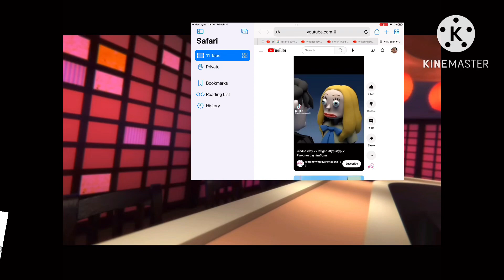Speedy lever add round 80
Season 1 Speedy lever Episode 9